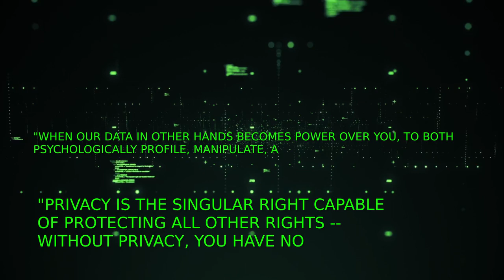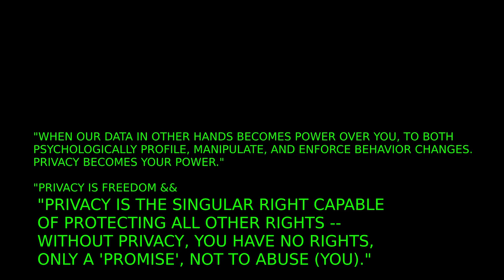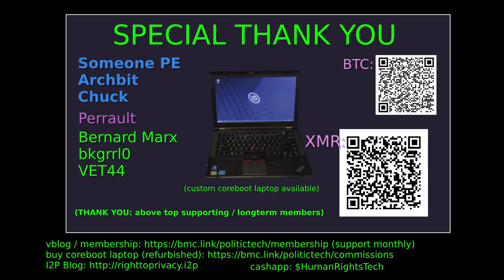Disassembling W541 / W540 Thinkpad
How to guide on full disassembly of W541 / W540 Thinkpad models. We finish with removing the motherboard from the frame. Both W540 and W541 are extremely similar, making this video process compatible for both Lenovo Thinkpad models. We will use as few tools as possible, and least possible damage as our goal today.

This video is intended to help as many thinkpad owners as possible: All you really need is a  Philips head screwdriver, bolt head for same screwdriver, and some fingernails!

SHARE THIS ON SOCIAL MEDIA TO SUPPORT CHANNEL

Bringing you 100% independent content, aiming to introduce the most honest, unfiltered security & privacy content available. Eventually the algorithm must recognize it. Share to help this channel grow!

*Thanks for sharing this and all videos. It's a HUGE help reposting these videos!*

*SUPPORT INDEPENDENT CONTENT BY SHARING / OPTIONS BELOW*

*SHARE YOUR THEORY / THOUGHTS IN COMMENTS*

I create independent content to keep you informed, share unique tips (many, completely original ideas, many, not found elsewhere), and cover stories to keep you informed on the most pressing personal security / privacy / open source topics.

*If you learn something here, consider supporting below* (sharing a video on social media is another great way to support this, motivating more time to new content)

💎 *THANK YOU FOR CONSIDERING SUPPORTING THIS CHANNEL*

💻 LAPTOP (coreboot / Intel ME neutered) (options)

MONERO:48qtspi5En44mJZLeiMoHYFEmuJfQYb5DLQxLDr7d1NXc53XaAvoT8PS3wBrhEc3VY1wxu5Rgw6oKBYgahpSAYnpHntbQNM

🪙 BITCOIN: bc1q44j0fjm2d4rp49l3wk6n6teshvztftl2qxuk44

📬 CONTACT RTP (i2pmail): righttoprivacy[at]mail.i2p (I2P internal mail)SHARE THIS ON SOCIAL MEDIA TO SUPPORT CHANNEL